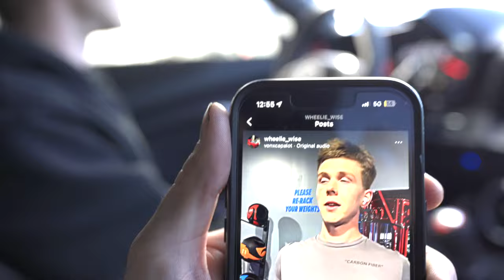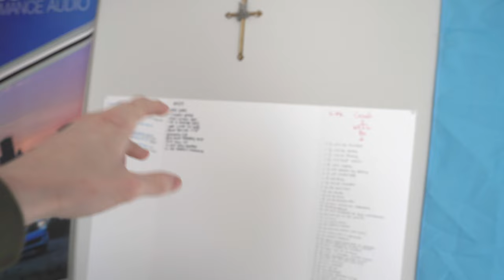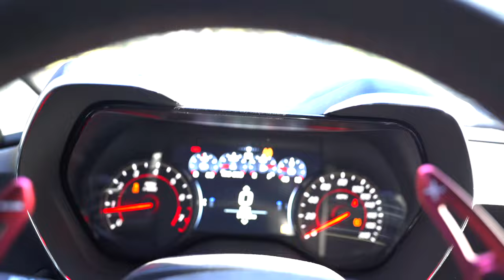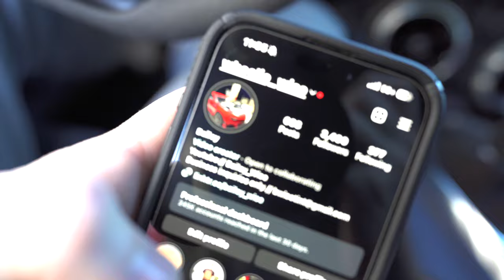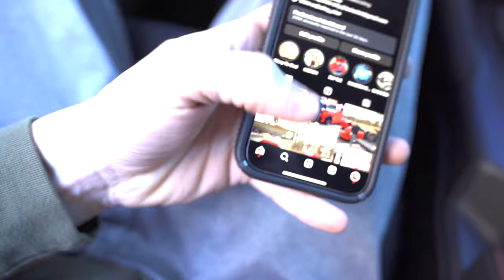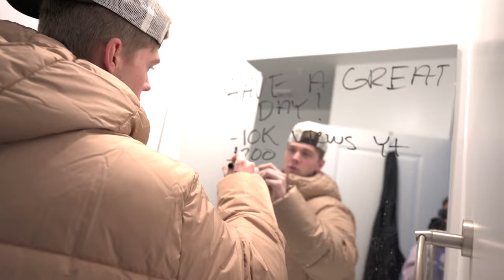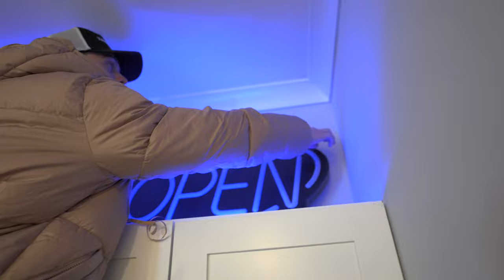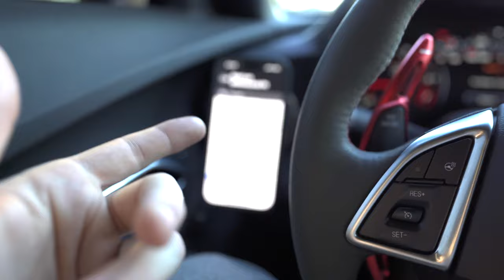I'M GOING TO BE A DAD??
What was your favorite part of todays video???

34% COMPLETED... ROAD TO 10K!

SYNCWIRE CARBON FIBER VENT MOUNT